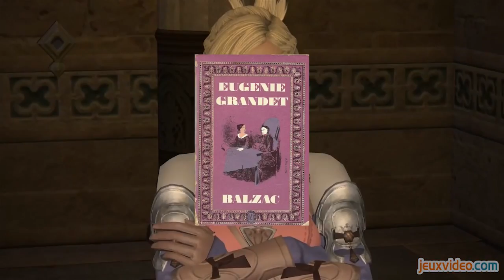Looking For Games - LFG Débat : Le jeu vidéo évolutif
Looking For Games LFG Débat : Le jeu vidéo évolutif 24 Juillet 2014
L'équipe de LFG revient sur certaines évolutions du jeu vidéo.